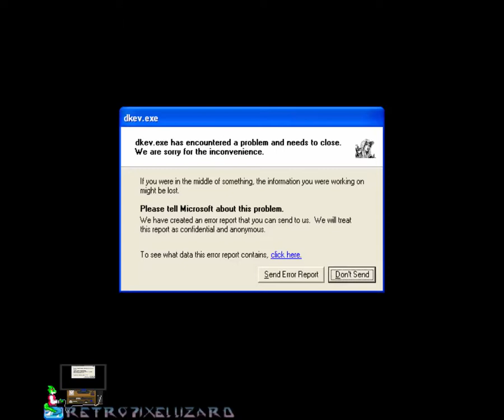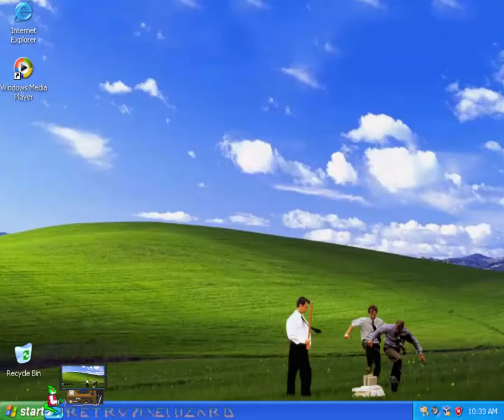Dark Earth (PC) - Gameplay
A decent adventure game (With combat) which was a commercial failure in the US due to poor marketing, with low US sales the sequel was canceled.